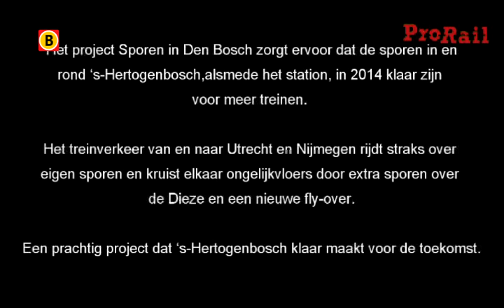Timelapse ProRail van de spoorbrug in Den Bosch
- Het was een flinke klus, het verschuiven van de grote blokken beton over de Dieze in Den Bosch. Maar de ruwbouw van de spoorbrug is af. Voor wie het schouwspel nog eens wil zien, heeft ProRail woensdag een zogeheten timelapse vrijgegeven.